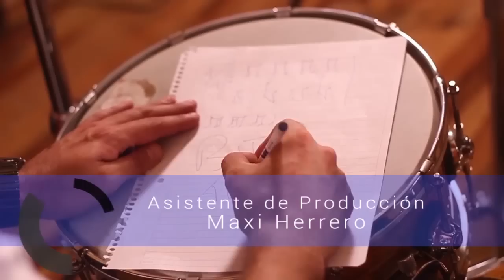NICO DELLA VEDOVA - APERTURA PROGRAMA 8 (2014) // Korn - Got the life